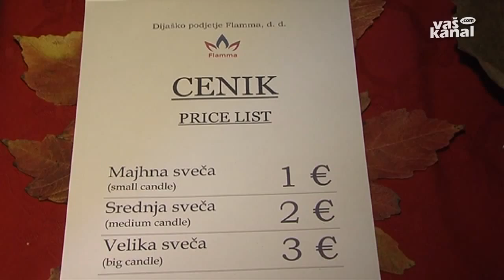Dijaško podjetje na Ekonomski šoli Novo mesto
NOVO MESTO - Pod vplivom razvoja novih tehnologij in vse ostrejše svetovne konkurence se je trg dela v zadnjih letih močno spremenil. Strukturne spremembe še posebej občutijo mladi, ki po končanem izobraževanju ne dobijo zaposlitve. Zato je bistveno, da jih izobraževalni sistemi dobro pripravijo na spremenjene pogoje na trgu dela. Tega se zavedajo tudi na Ekonomski šoli Novo mesto.